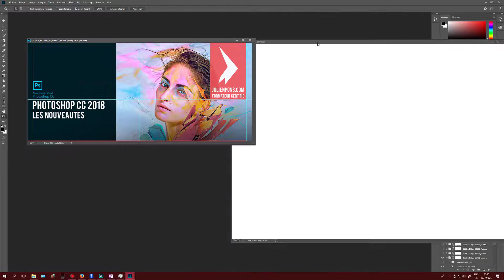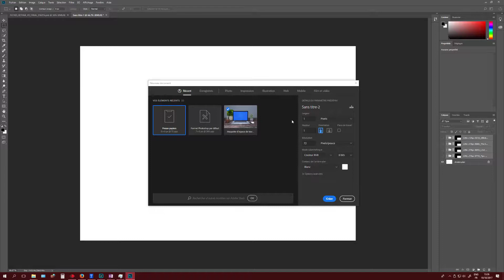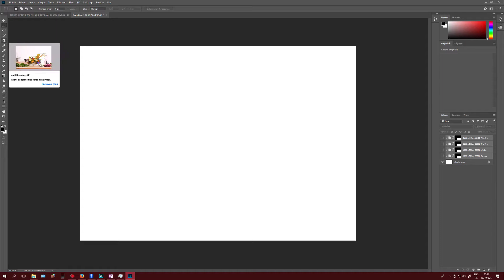Photoshop CC 2018 - Copie Coller des calques et autres nouveautés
Suite à l'Adobe MAX du 18 octobre 2017, ma formation complète Photoshop CC 2017 a été mise à jour gratuitement avec les vidéos sur les nouveautés de CC 2018 !

► Retrouvez moi sur Facebook, Twitter et Instagram!